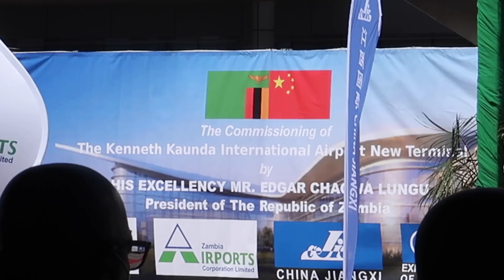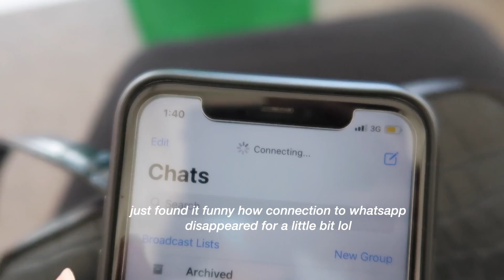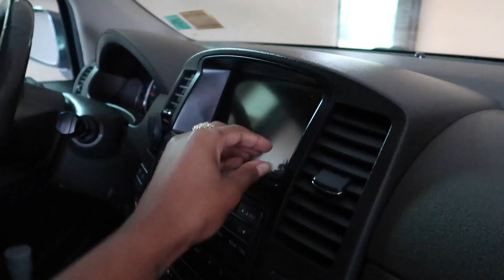VLOG: Election Day, Photoshoot, TV Interview, KKIA Terminal 2 Commissioning | Nyemba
Here's a busy/eventful week in my life. Enjoy!

My previous video:  7 days of self care

Music by Chandler Juliet - Way Too Young to Feel This Old